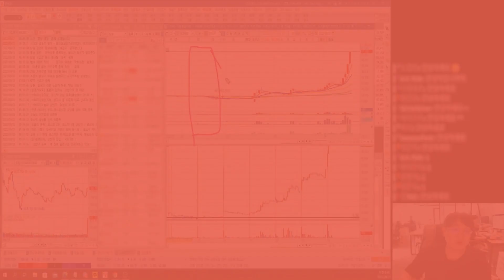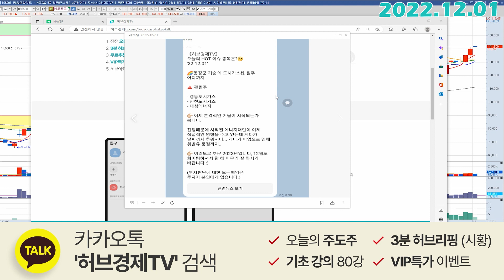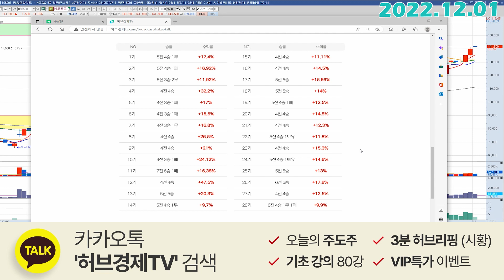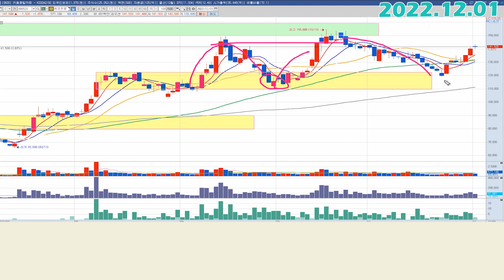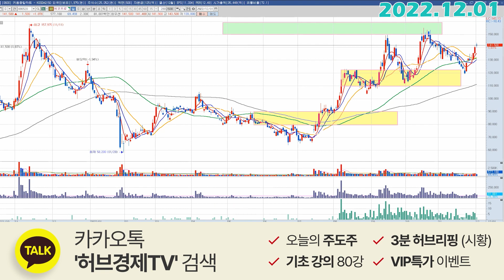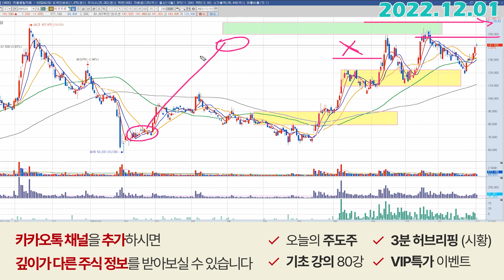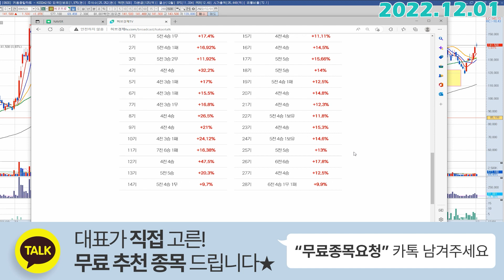에코프로 (086520) - 기대보다는 현실적인 흐름으로 대응하겠습니다.